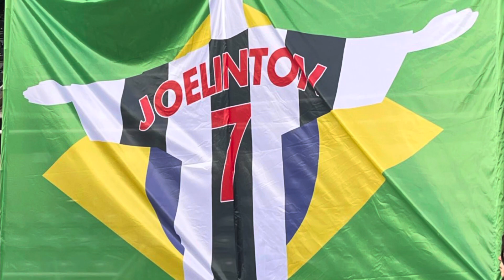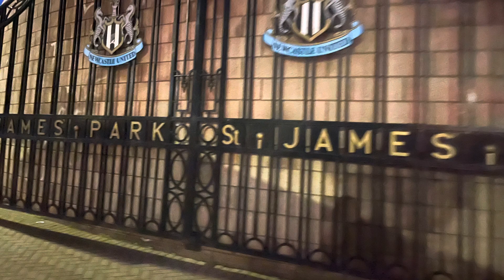Getting too close now 😬Newcastle United Match Day Vlog Episode 11 - Newcastle Vs Watford